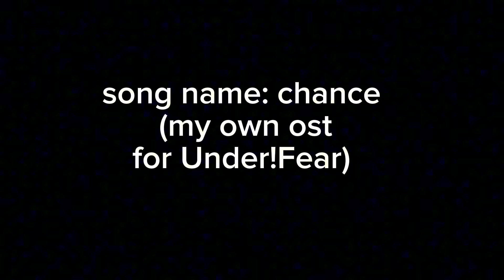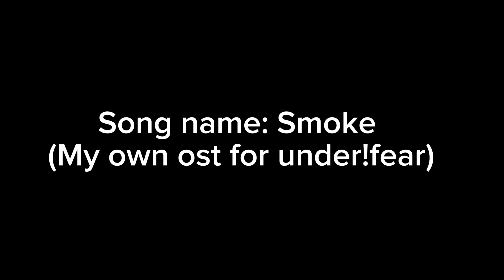UNDER!FEARS OST [2 SONGS]